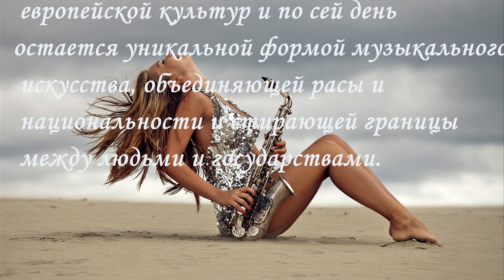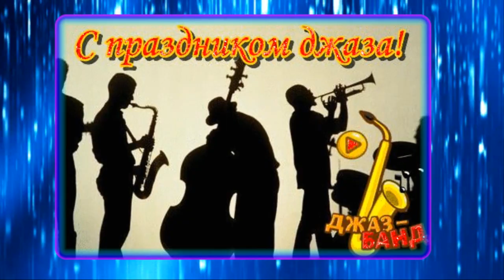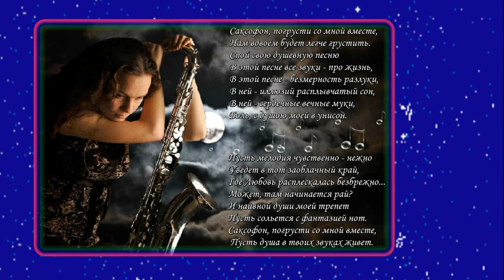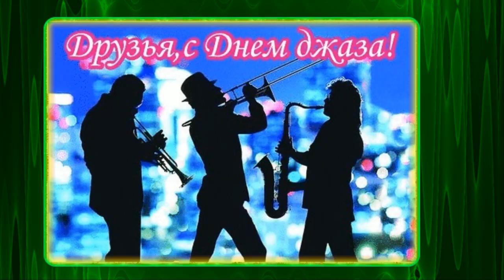С Международным днем джаза!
Междунаро́дный день джа́за — ежегодное событие, организованное ЮНЕСКО, чтоб отметить «рост уровня информированности международной общественности о джазе, как о силе, которая способствует миру, единству, диалогу и расширению контактов между людьми». Празднование проводится 30 апреля, начиная с 2012 года.
Праздник был провозглашён на Генеральной конференции ЮНЕСКО в ноябре 2012 года. Первый ежегодный Международный день джаза в Париже открыли Генеральный директор ЮНЕСКО Ирина Бокова и Посол Доброй воли ЮНЕСКО Херби Хэнко.
Почему отмечается Международный день джаза?
Джаз стирает границы между людьми и создает атмосферу взаимопонимания и терпимости.
Джаз — это вектор свободы выражения мнений.
Джаз является символом единства и мира.
Джаз снижает напряженность в отношениях между людьми, социальными группами и общинами.
Джаз способствует гендерному равенству.
Джаз способствует усилению роли молодежи в социальных изменениях.
Джаз поощряет художественное новаторство, импровизацию, новые формы творческой деятельности, а также использование традиционных музыкальных форм при создании новых жанров.
Джаз способствует межкультурному диалогу и оказывает поддержку молодым людям из маргинализированных слоев общества.
С днем джаза ВАС, Друзья!

информация, военно-патриотическая тематика,футажи,поздравительные ролики и учебные видео ролики
по инфобизнесу(блоги,сервисы,сайты итд...),созданию роликов в различных программах.